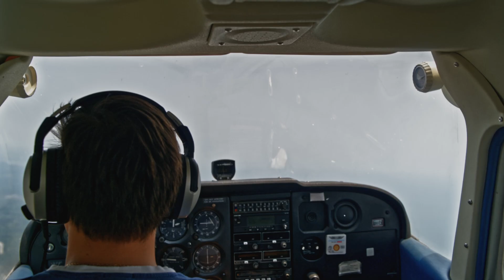Travel to Toronto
Une vidéo que j’ai profité de tourner avec mon nouvel appareil lors de mes vacances avec ma mère. J’espère que cette vidéo vous plaira. Laissez moi vos commentaires 😊
A video I took the opportunity to shoot with my new camera while on vacation with my mother. I hope you enjoy this video. Leave me your comments 😊!